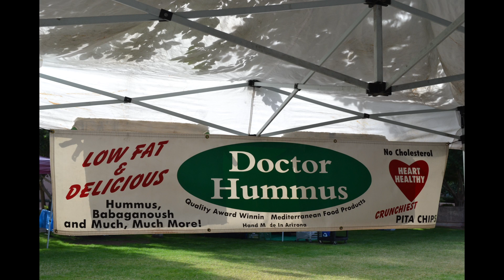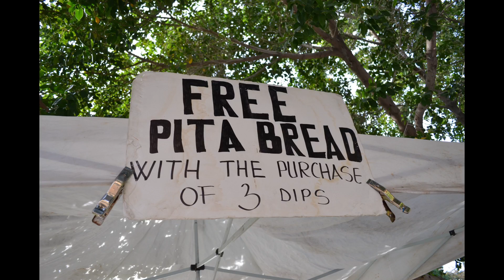ASU Farmer's Market